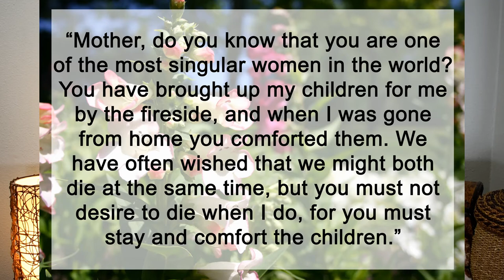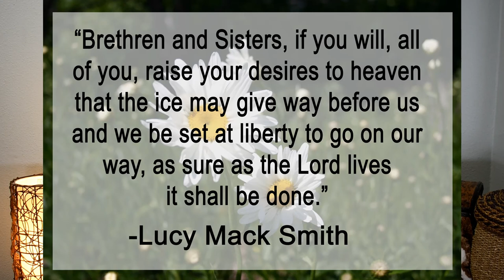Deirdra Eden on Lucy Mack Smith. Woman of the Doctrine & Covenants and Book of the Law of the Lord.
Feminism in Religion.
Lucy leads an Exodus and Performs a Miracle.